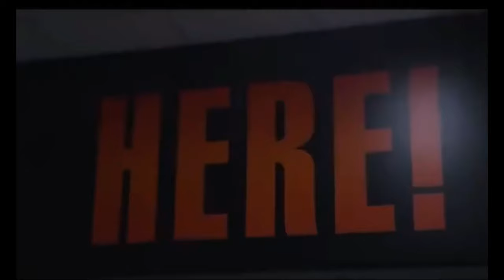4 TO'S IN THE FIRST HALF! || OKLA ST. VS. ASU || ⚔️CFB WARZ⚔️ || COLLEGE FOOTBALL REVAMPED || WEEK 3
WHERE MY OKLAHOMA STATE COWBOY FOOTBALL FANS AT ?